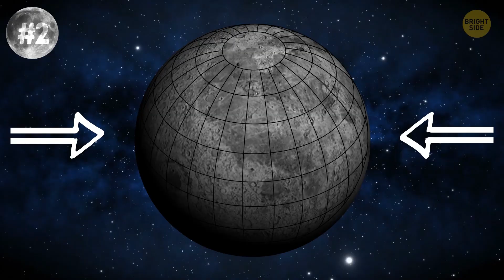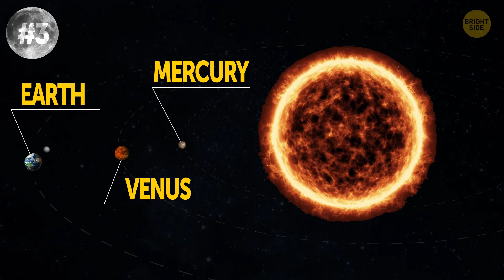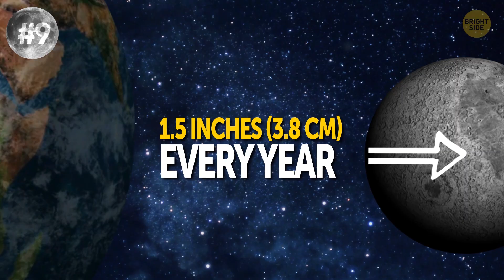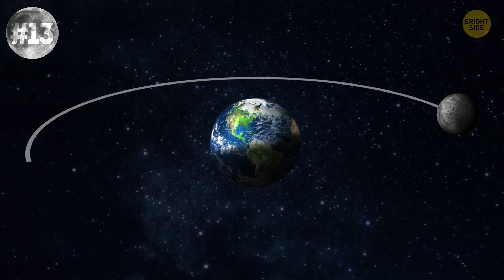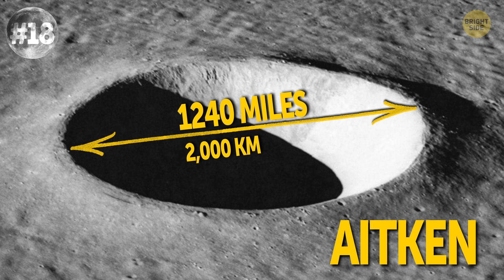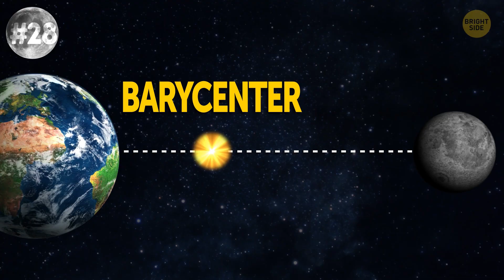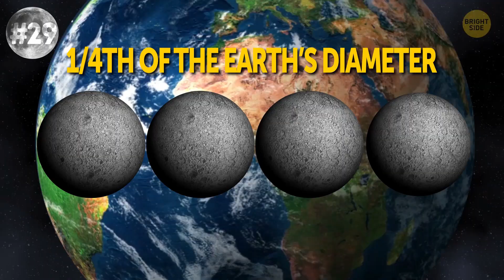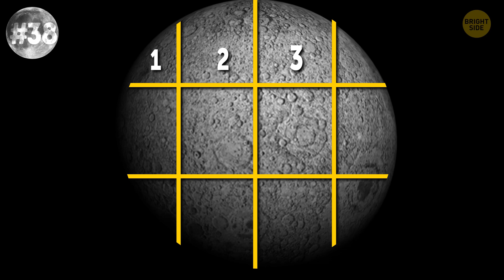45 Amazing Moon Facts You Know Nothing About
An Italian proverb says, “If the Sun shines on me, I care not for the Moon.” It's a flippant remark, as the Earth’s satellite is some simple thing not worthy of consideration. And we're going to share the most interesting facts about the Moon with you; it might change your mind about the moon's simplicity.

Did you know, for example, that there are huge temperature fluctuations on the Moon? Or that its gravity is only 1/6th that of the Earth’s. If your weight here is 100 pounds, you’ll only weigh 17 pounds standing on the Moon’s surface. You would also be able to walk a distance 6 times longer and carry a weight 6 times heavier there.

TIMESTAMPS:
How it was formed 0:33
How big it is 1:32
What is the temperature on the Moon? 2:53
Why we see the same side of it 3:18
Why the other side of the Moon is more mountainous 3:45
The greatest crater 4:21
Moonquakes 4:42
The Moon’s gravity 4:52
Is lunar dust dangerous? 5:28
Shadows on the Moon 6:11
Trees from the Moon 7:42
Fresh tracks on the Moon’s surface 8:10
Its own time zone 8:51
Why nothing can grow there 9:16
What Lunar seas look like 9:51

SUMMARY:
- The Moon is not an ideal sphere. It's shaped more like an egg because of the Earth’s gravity.
- We can see solar eclipses pretty often, but moon eclipses only happen once every several hundred years.
- Although the Moon seems really bright, its ability to reflect sunlight is 3 times less than that of Earth.
- It would take about 300,000 Moons to produce as much light at night as there is in the afternoon. About 206,000 of them would have to be full.
- The gravitational influence of the Moon has this effect on the oceans. The highest tide can be seen at full or new Moon.
- It was only in 1959 that people could finally see the other side of Moon, thanks to a photo taken by the Russian spacecraft “Luna 3”.
- Craters on the Moon were first named after famous scientists, artists and researchers, and later – after American and Russian astronauts.
- There's water on the Moon, but leave your straw at home; it's all frozen in the craters and under the ground.
- Long-distance jumps can be uncontrolled and dangerous, as the Moon’s surface is full of deep craters.
- The Moon does have a kind of atmosphere, which is called an exosphere. It consists of helium, neon and argon. It’s ten trillion times less dense than on Earth.
- The absence of oxygen in the atmosphere means that the sky is utterly black while the sun continues to glare.
- The Moon is the only space body outside the Earth where humans have landed. So far.
- Modern smartphones are more powerful than the computers that were used to land the “Apollo” spaceship on the Moon.
- 12 people have been to the Moon. Neil Armstrong was the first one in 1969, and Eugene Cernan, the last, in 1972.
-  There are 200 tons of space junk on the Moon. Actually it’s experiments, used-up backpacks and the like, left by NASA astronauts, who landed on the Moon from 1969 to 1972.